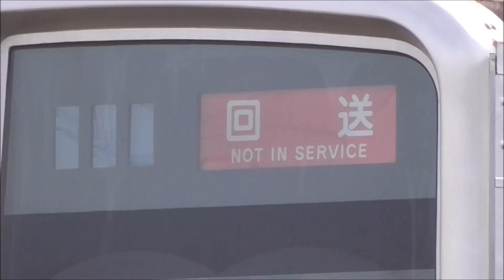【東武20400系 10編成目 5ドア→3ドア改造 21442F 屋外留置位置変更】8編成目 21441F、9編成目 21432Fは工場内で改造中。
2019年01月12日

東武20000系列は、2022年3月完成予定で、4両 ワンマン化工事を行っています。

本日確認したところ、8編成目 21441F、9編成目 21432Fは工場内で改造中。
工場内の様子は確認できず。
10編成目 21442Fの種車4両の屋外留置位置が、少し変更となっていました。

そろそろ、8編成目 21441Fが工場内での改造を終えて、屋外留置されてもいい頃だと思っていますが、まだのようです。

今後、2019年01月～03月にかけて、東武70000系が月2編成ペースで、2018年度分の6編成増備に伴い、
新たに、20000系、20050系から、6編成廃車→ワンマン改造転用が出る予定です。

※すべて敷地外から撮影しています。

以下、いつものデータです。

◆8編成目 21441F（21857F(2両)+21810F(2両)→21441F(4両)）
　●改造前　クハ21810-モハ26857-モハ27857-クハ28810
　●改造後　クハ21441-モハ22441-モハ23441-クハ24441

◆9編成目 21432F（21858F(4両)→21432F(4両)）
　●改造前　クハ21858-モハ24858-モハ23858-クハ28858
　●改造後　クハ21432-モハ22432-モハ23432-クハ24432

◆10編成目 21442F（21858F(2両)+21806F(2両)→21442F(4両)）
　●改造前　クハ21806-モハ26858-モハ27858-クハ28806
　●改造後　クハ21442-モハ22442-モハ23442-クハ24442

◆館林津覇で、屋外留置されてから出場までの期間
　　車番　　屋外留置確認　　津覇出場

◆20400系列 種車別系列確定、22編成改造確定
　①20410系（21411F～21413F 計3編成）→種車：20070系のみ
　②20420系（21421F～21423F 計3編成）→種車：20000系クハ＋20070系中間車
　③20430系（21431F～21438F 計8編成）→種車：20050系のみ
　④20440系（21441F～21448F 計8編成）→種車：20000系クハ＋20050系中間車

◆予想される20000系 ワンマン化編成
　①クハ21871-モハ22871-モハ23871-クハ28871　→ﾜﾝﾏﾝ 21411F VVVF車（2018年04月07日 津覇出場）
　②クハ21811-モハ26871-モハ27871-クハ28811　→ﾜﾝﾏﾝ 21421F VVVF車（2018年05月30日 津覇出場）
　③クハ21802-モハ26872-モハ27872-クハ28802　→ﾜﾝﾏﾝ 21422F VVVF車（2018年06月29日 津覇出場）
　④クハ21872-モハ22872-モハ23872-クハ28872　→ﾜﾝﾏﾝ 21412F VVVF車（2018年08月01日 津覇出場）
　⑤クハ21873-モハ22873-モハ23873-クハ28873　→ﾜﾝﾏﾝ 21413F VVVF車（2018年09月06日 津覇出場）
　⑥クハ21801-モハ26873-モハ27873-クハ28801　→ﾜﾝﾏﾝ 21423F VVVF車（2018年11月07日 津覇出場）
　⑦クハ21857(5)-モハ24857-モハ23857-クハ28857(5)→ﾜﾝﾏﾝ 21431F VVVF車（2018年12月25日 津覇出場）
　⑧クハ21810-モハ26857-モハ27857(5)-クハ28810　 →ﾜﾝﾏﾝ 21441F VVVF車
　⑨クハ21858(5)-モハ24858-モハ23858-クハ28858(5)→ﾜﾝﾏﾝ 21432F VVVF車
　⑩クハ21806-モハ26858-モハ27858(5)-クハ28806　 →ﾜﾝﾏﾝ 21442F VVVF車

◆館林津覇入場中 編成状況（旧車番で記載）
　①屋外留置（改造前）
　　クハ21806-モハ26858-モハ27858(5)-クハ28806

　②屋内改造中
　　クハ21810-モハ26857-モハ27857(5)-クハ28810
　　クハ21858(5)-モハ24858-モハ23858-クハ28858(5)

　③屋外留置（改造完了間近）
　　なし

◆東武70000系（7両編成）甲種輸送、営業開始
　編成　　甲種輸送　　　　営業開始　甲種経路：全て熊タ経由
　71701F　2017年02月27日　2017年07月07日
　71702F　2017年03月06日　2017年07月11日
　71703F　2017年03月13日　2017年07月21日
　71704F　2017年11月27日　2017年12月09日
　71705F　2017年12月18日　2017年12月30日
　71706F　2018年01月09日　2018年01月21日
　71707F　2018年01月15日　2018年01月27日
　71708F　2018年02月05日　2018年02月24日
　71709F　2018年02月19日　2018年03月06日
　71710F　2018年03月05日　2018年03月19日
　71711F　2019年01月07日　未運用

◆東武20000系列（8両編成）廃車・ワンマン転用履歴
　車両番号 5ドア 制御 方向幕 廃車 津覇入場
　1編成目 21809F(5両)+21813F(3両) 3ドア ﾁｮｯﾊﾟ車 幕車 2017年07月05日→全車廃車解体
　2編成目 21813F(5両)+21809F(3両) 3ドア ﾁｮｯﾊﾟ車 幕車 2017年07月28日→全車廃車解体
　3編成目 21871F(8両) 3ドア VVVF車 LED車 2017年08月07日→08月09日 6両津覇入場
　4編成目 21811F(8両) 3ドア ﾁｮｯﾊﾟ車 幕車 2017年09月19日→09月21日 2両津覇入場
　5編成目 21802F(8両) 3ドア ﾁｮｯﾊﾟ車 幕車 2017年11月13日→11月15日 2両津覇入場
　6編成目 21872F(8両) 3ドア VVVF車 LED車 2017年12月20日→12月22日 6両津覇入場
　7編成目 21801F(8両) 3ドア ﾁｮｯﾊﾟ車 幕車 2018年02月27日→03月01日 2両津覇入場
　8編成目 21873F(8両) 3ドア VVVF車 LED車 2018年03月13日→04月10日 6両津覇入場
　9編成目 21810F(8両) 3ドア ﾁｮｯﾊﾟ車 幕車 2018年06月04日→06月06日 2両津覇入場
 10編成目 21857F(8両) 5ドア VVVF車 LED車 2018年07月02日→07月06日 6両津覇入場
 11編成目 21806F(8両) 3ドア ﾁｮｯﾊﾟ車 幕車 2018年08月06日→08月08日 2両津覇入場
 12編成目 21858F(8両) 5ドア VVVF車 LED車 2018年09月03日→09月07日 6両津覇入場

◆東武70000系 (計22編成)投入予定
　2016年度  3編成　71701F～03F 済
　2017年度  7編成　71704F～10F 済
　2018年度  6編成　71711F～16F
　2019年度  6編成　71717F～22F

◆東武20000系列 仕様・廃車履歴一覧
　車両番号 製造年度 制御 5ドア 方向幕 廃車
　21801F 1988年度 ﾁｮｯﾊﾟ なし　幕車　2018年02月27日→2両ワンマン転用
　21802F 1988年度 ﾁｮｯﾊﾟ なし　幕車　2017年11月13日→2両ワンマン転用
　21803F 1988年度 ﾁｮｯﾊﾟ なし　幕車
　21804F 1989年度 ﾁｮｯﾊﾟ なし　幕車
　21805F 1989年度 ﾁｮｯﾊﾟ なし　幕車
　21806F 1989年度 ﾁｮｯﾊﾟ なし　幕車　2018年08月06日→2両ワンマン転用
　21807F 1990年度 ﾁｮｯﾊﾟ なし　幕車
　21808F 1990年度 ﾁｮｯﾊﾟ なし　幕車
　21809F 1990年度 ﾁｮｯﾊﾟ なし　幕車　2017年07月05日、28日
　21810F 1991年度 ﾁｮｯﾊﾟ なし　幕車　2018年06月04日→2両ワンマン転用
　21811F 1991年度 ﾁｮｯﾊﾟ なし　幕車　2017年09月19日→2両ワンマン転用
　21812F 1991年度 ﾁｮｯﾊﾟ なし　幕車
　21813F 1992年度 ﾁｮｯﾊﾟ なし　幕車　2017年07月05日、28日
　21851F 1992年度 VVVF 5ドア LED車
　21852F 1992年度 VVVF 5ドア LED車
　21853F 1993年度 VVVF 5ドア LED車
　21854F 1993年度 VVVF 5ドア LED車
　21855F 1993年度 VVVF 5ドア LED車
　21856F 1993年度 VVVF 5ドア LED車
　21857F 1993年度 VVVF 5ドア LED車　2018年07月02日→6両ワンマン転用
　21858F 1994年度 VVVF 5ドア LED車　2018年09月03日→6両ワンマン転用
　21871F 1996年度 VVVF なし　LED車　2017年08月07日→6両ワンマン転用
　21872F 1997年度 VVVF なし　LED車　2017年12月20日→6両ワンマン転用
　21873F 1997年度 VVVF なし　LED車　2018年03月13日→6両ワンマン転用

◆今後20000系列廃車予想

今後も20000系(クハ2両)、20050系(6両)を交互に廃車・転用すると考え、
それぞれ分けて検切れ順に並べると以下の通りとなります。

◆東武 20000系 日比谷線直通 撤退予想（検切れ順）
　編成　 全検・重検　検切れ　廃車
　21808F　2015年03月→2019年03月→71711F(18年度新車)
　21805F　2015年06月→2019年06月→71713F(18年度新車)
　21803F　2015年09月→2019年09月→71715F(18年度新車)
　21804F　2015年10月→2019年10月→71717F(19年度新車)
　21812F　2016年01月→2020年01月→71719F(19年度新車)
　21807F　2016年11月→2020年11月→71721F(19年度新車)

◆東武 20050系 日比谷線直通 撤退予想（検切れ順）
　21851F　2016年04月→2020年03月→71712F(18年度新車)
　21852F　2016年05月→2020年03月→71714F(18年度新車)
　21856F　2016年08月→2020年03月→71716F(18年度新車)
　21853F　2016年10月→2020年03月→71718F(19年度新車)
　21854F　2017年05月→2021年05月→71720F(19年度新車)
　21855F　2017年08月→2021年08月→71722F(19年度新車)